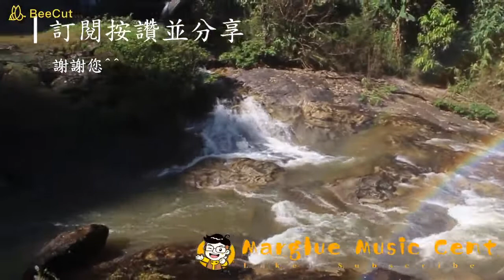25 min | Yoga | Sleeping | Piano Sleep Music - Daily Meditation Music For Stress Relief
Daily Meditation Music

White sound let us work, study to focus on things.
Nothing can interrupt our work, study, sleep.
白噪音, 讓我們工作/讀書/當下想完成的事情,更加專注 使外在環境可以不受干擾
並聽本影片25分鐘, 休息5分鐘, 再繼續下階段的專注, 讓您事半功倍
(註: 蕃茄鐘工作法 Pomodoro Technique)